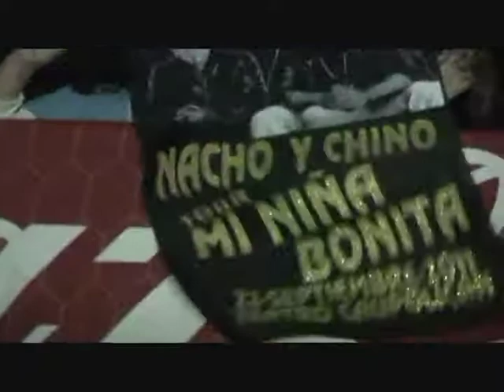CHINO Y NACHO EN CONCIERTO TEATRO CAUPOLICAN 2011